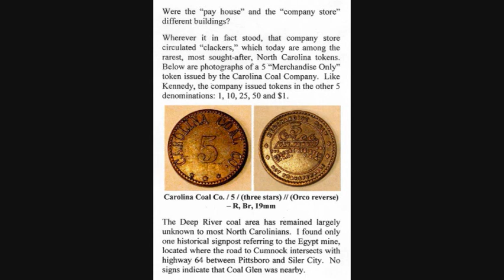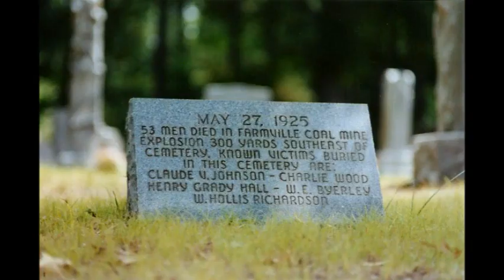Coal Glen Mine (song)- with photos from the incident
A mining song with pictures from The Coal Glen-Farmville Mine Disaster, the worst industrial accident in North Carolina history, on May 27, 1925.

The Coal Glen Disaster killed 53 men, made 38 women widows, left 79 children fatherless, made Farmville (Chatham County) a ghost town, and virtually put an end to coal mining in North Carolina.

Fingerpicking on an acoustic uke, lead on electric uke. My original song.